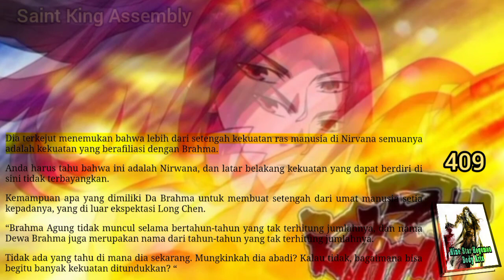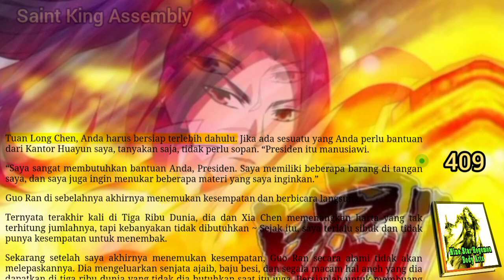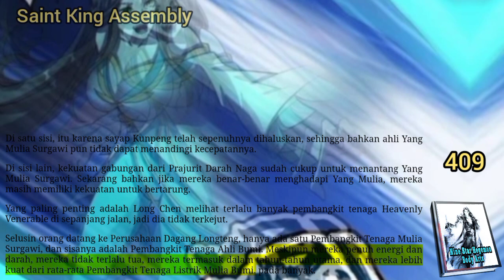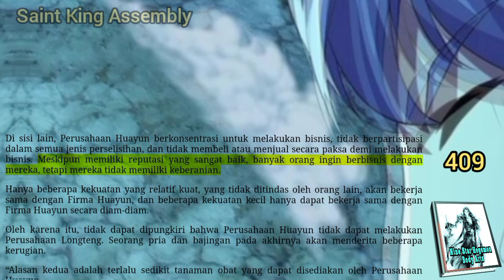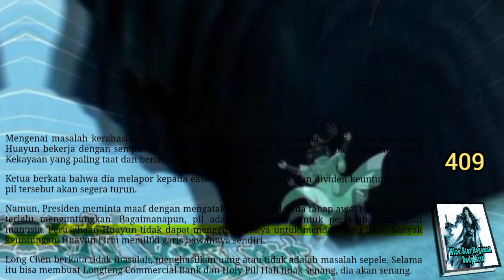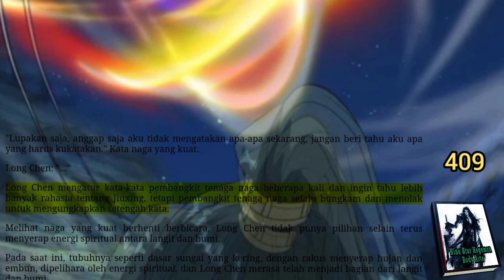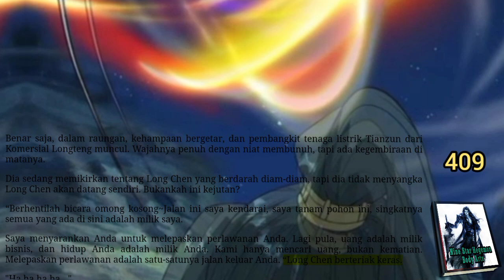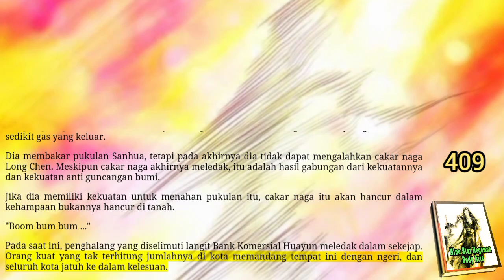Saint King Assembly, NSHBA 409